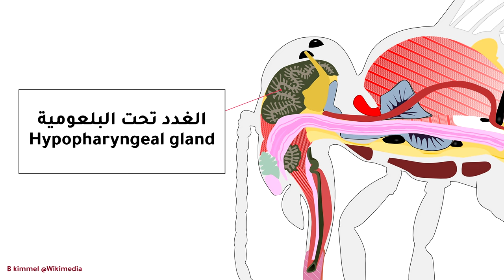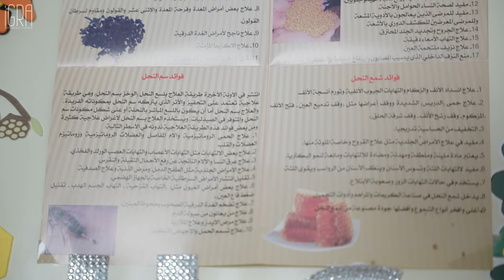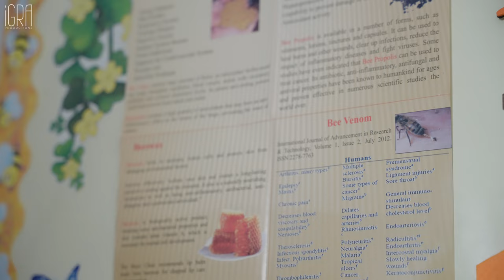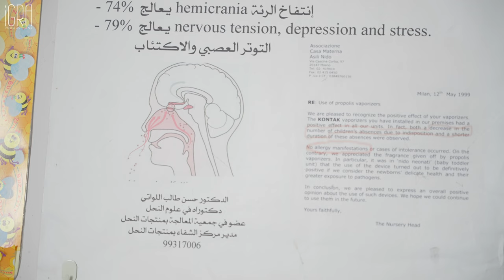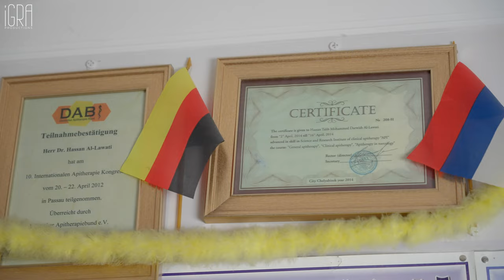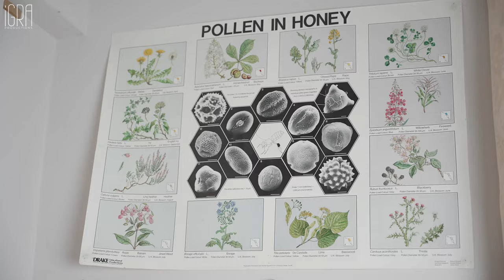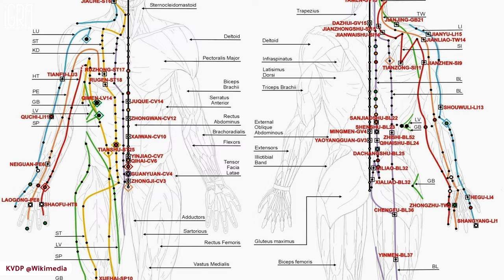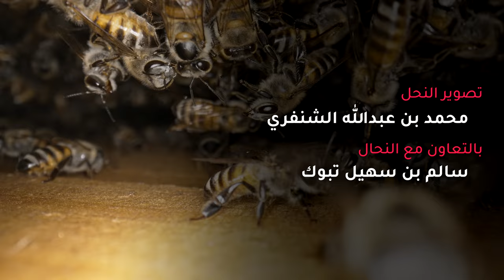[AR] السم الذي لا يقتلني... | سلسلة عجائب النحل | وثائقيات آيجرا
English version: youtu.be/_PHiGaABP2Y

[AR] فيلم وثائقي عن العلاج بلسعات النحل ومنتجات النحل المختلفة (العسل، الغذاء الملكي، شمع النحل، سم النحل، حبوب اللقاح، خبز النحل، و العكبر أو صمغ النحل) في الطب البديل. يقدمه الدكتور حسن بن طالب اللواتي، دكتوراة في علوم النحل ومعالج خبير بلسعات ومنتجات النحل أو مايعرف باللغة الإنجليزية Apitherapy.

يمكنك مشاهدة نحل العسل العربي (Apis mellifera jemenitica) والنوع الصغير المعروف باسم النحل القزم أو محليا بوطويق (Apis florea) والذي يستخدمه في جلساته العلاجية.

- إعداد وتقديم:  د. حسن بن طالب اللواتي (دكتوراة في علوم النحل ومعالج بمنتجات النحل).
- تصوير: محمد بن عبدالله الشنفري (بوحازم).
- تصوير النحل والخلايا: محمد بن عبدالله الشنفري (بوحازم)، بمساعدة النحال سالم بن سهيل تبوك.
- الترجمة والدبلجة للنسخة الإنجليزية يدويا باستخدام الذكاء الاصطناعي: محمد بن عبدالله الشنفري (بوحازم).

مصادر الصور الخارجية:
- Encyclopædia Britannica, 1911
ومن الموسوعات مفتوحة المصدر Wikimedia & Wikipedia:
- B kimmel
- Atanas.angelov.12
- Maša Sinreih
- Waugsberg
- Chixoy
- KVDP

الموسيقى المرخصة:

- Outland - Movement (Instrumental)
- Abstract Aprils - Lanai (Instrumental)
- Gideon Matthew - Snowfall (Instrumental)
- Ryan Moore - Quiet Revolution (Instrumental)
- Steyl - Golden Days

[EN] A documentary film about treatment with bee stings and various bee products (honey, royal jelly, beeswax, bee venom, pollen, bee bread, and propolis) in alternative medicine known as Apitherapy. Presented by Dr. Hassan bin Talib Al Lawati, PhD in bee science and Apitherapist.

You can see footage of the Arabian honeybee (Apis mellifera jemenitica) and a smaller one which is the dwarf honeybee (Apis florea) that he uses in his Apitherapy.

- Prepared and Presented by: Dr. Hassan Talib Al Lawati (PhD in bee sciences and Apitherapist).
- Filmed by: Muhammad Abdullah Al-Shanfari (Bo Hazem).
- Bees and Beehive B-Roll: Muhammad Abdullah Al Shanfari (Bo Hazem), with the assistance of the beekeeper Salem Suhail Tabook.
- Manual translation and dubbing of the English version using AI: Muhammad Abdullah Al Shanfari (Bo Hazem).

External footage:

- Encyclopædia Britannica, 1911
Wikimedia & Wikipedia:
- B kimmel
- Atanas.angelov.12
- Maša Sinreih
- Waugsberg
- Chixoy
- KVDP

0:00 المقدمة
1:47 العسل
2:23  الغذاء الملكي
3:28 شمع النحل
4:46 سم النحل
6:38 حبوب اللقاح
7:33 خبز النحل
8:48 العكبر أو صمغ النحل - Propolis
11:51 العلاج بمنتجات النحل والوخز بالإبر الصينية
17:54 سم النحل والطب التجميلي
19:48 الختام (المشاركين)

Gear - الأدوات
- Sony a7S III camera.
- Nitze Camera Cage for Sony a7S III - TP-A7SIII.
- CAMVATE Quick Release Handle (Nato Rail Handgrip Top Handle) with 100mm NATO Rail.
- Sigma 24-70mm f/2.8 DG DN Art lens.
- Venus Optics Laowa 24mm f/14 2X Macro Probe Lens.
- Deity V-Mic D4 Duo Shotgun Microphone.
- ZGCINE ZG-S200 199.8Wh V-Mount Battery.
- CAMVATE Aluminum 15mm Rods Set 100mm/200mm/300mm Long With Extendable M12 Female Thread Connectors.
- CAMVATE Camera 15mm Dual Rod Clamp Bracket & Double-ended 1/4"-20 Male Thumbscrew Adapter.
- CAMVATE 20 Pieces Screw Connector Adapter With 1/4"-20 Male To 3/8"-16 Male Thread Screw & 1/4"-20 Male To 1/4"-20 Male Thread.